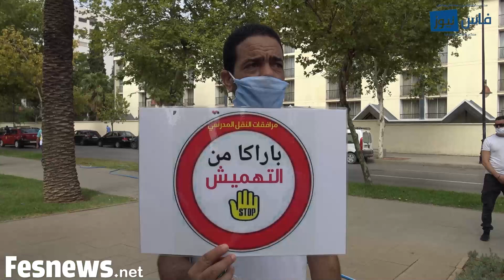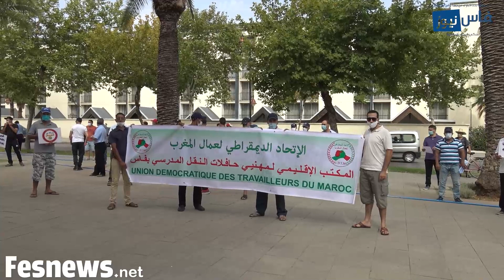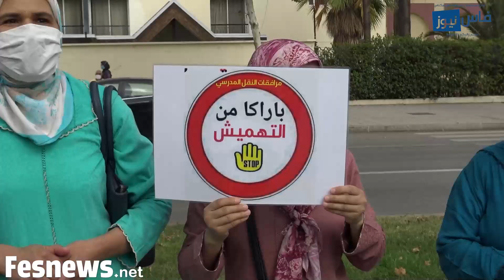السائقون مهنيو النقل المدرسي بفاس يحتجون على باب ولاية الجهة بسبب حرمانهم من الدعم المخصص لكوفيد